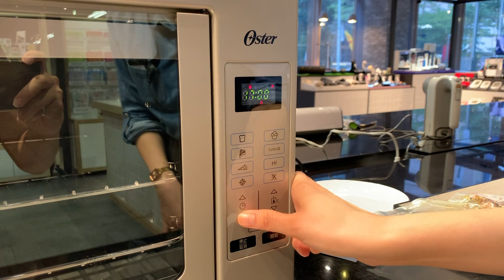Oster 加熱手持式攪拌機 - 原味奶油餅乾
產品介紹：

1.HeatSoft™專利加熱技術: 使奶油12倍加速軟化至室溫
2.磁性吸頭:糖粉、碎冰、粉末容易卡縫隙，可以將磁性吸頭拿起，讓清潔更乾淨及方便。
3.七段變速設定:更能精準控制甜點及麵糰的狀況，加速按鈕讓麵糰更完美
4.攪拌頭彈出鈕: 便利的攪拌頭彈出鈕，只要一按，將能放開漿狀攪拌頭、鉤狀攪拌頭或打蛋攪拌頭。
5.專屬收納盒及三種配件